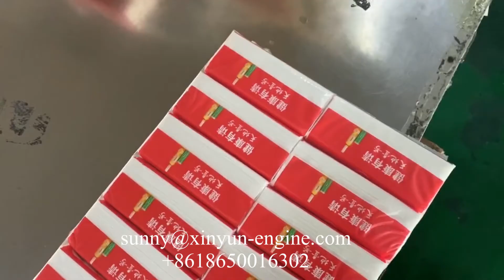Full automatic 12 bags facial tissue paper bundling packing machine